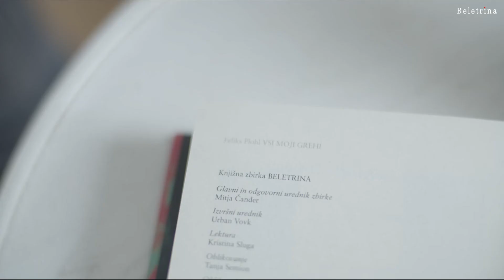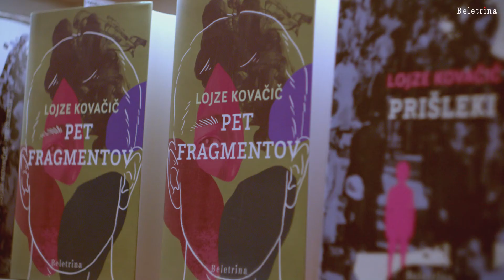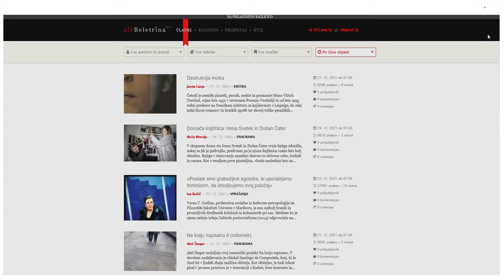Urban Vovk, glavni urednik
Ob Beletrininem jubileju vas vabimo, da z nami pokukate v ozadje delovanja založbe in nastajanja knjig, predvsem pa se seznanite z razgibano ekipo sodelovalcev, ki skrbi, da izdane knjige na njihovi poti do bralcev pospremimo najbolje, kot le lahko. Spoznajte Urbana Vovka, novega glavnega urednika Beletrine, ki bo v letu 2022 skrbel za pripravo knjižnega programa. Kaj je zanj najpomembnejše? Oglejte si video!